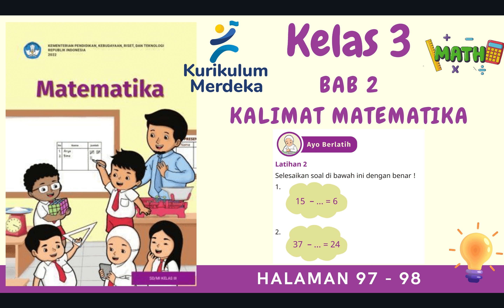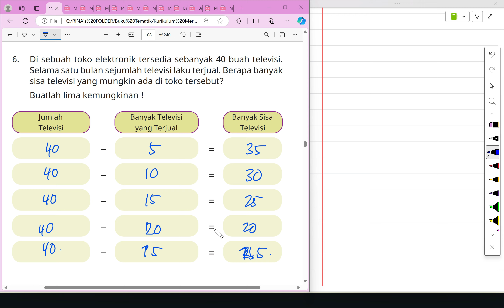Kurikulum Merdeka Kelas 3 Matematika (Edisi 2022) | Bab 2 | Halaman 97 - 98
"Hi Adik-Adik,

Di video kali ini Kak Rina akan membahas materi dan kunci jawaban dari Buku Kurikulum Merdeka Kelas 3 Matematika (Edisi 2022) | Bab 2 Kalimat Matematika pada bagian Ayo Berlatih di Halaman 97 sampai dengan 98

ALAT NGONTEN KAK RINA :
Editing : Filmora, Camtasia, CapCut Pro
Laptop : Lenovo Yoga Slim 7i Pro
Pen Tablet : Wacom One by CTL-472 & XP Pen Deco 01 V2
Mic : Soundtech 2.1, TNW-N9 Wireless Microphone, Rode Podmic USB
Tools : Microsoft Edge, OneNote for Windows 11, PowerPoint, Canva Pro

kunci jawaban, materi pelajaran sekolah, kurikulum merdeka, merdeka belajar, kurikulum prototype, matematika kelas 2, matematika kelas 2 kurikulum merdeka, edisi 2022, bab 2, kalimat matematika, kalimat matematika berkaitan dengan penjumlahan bilangan cacah, pengurangan bilangan cacah, pengurangan bilangan cacah, perkalian bilangan cacah, auo berlatih, asesmen, kunci jawaban matematika kelas 2 kurikulum merdeka halaman 97 98,